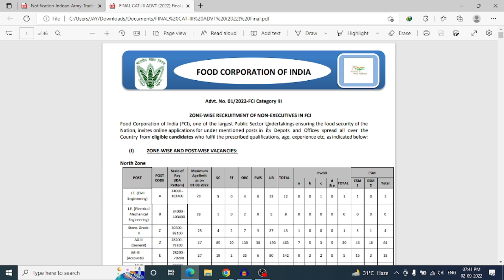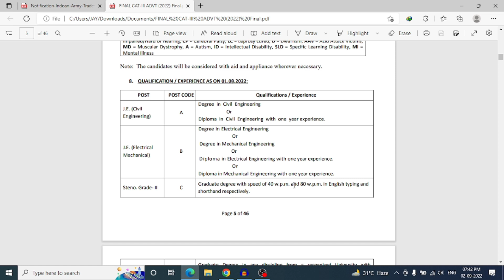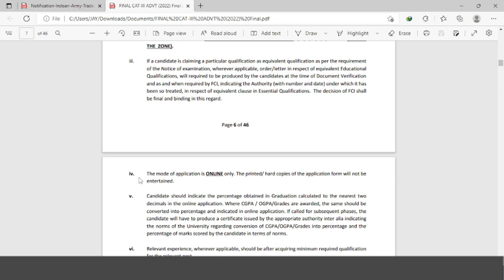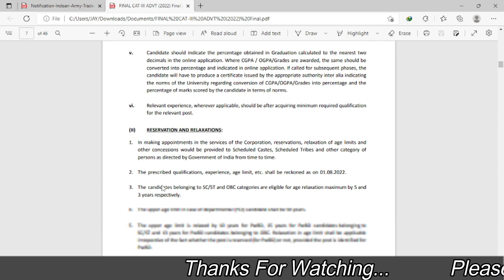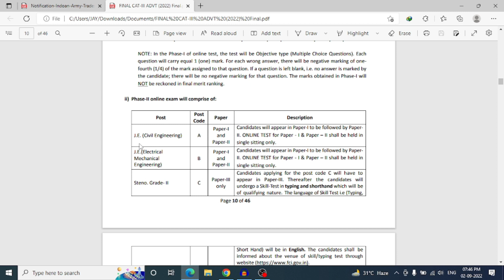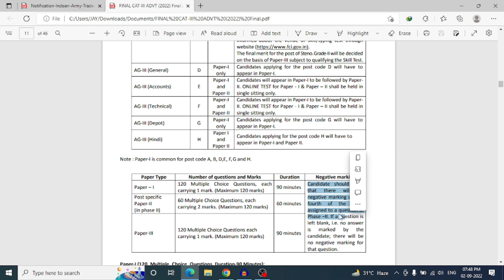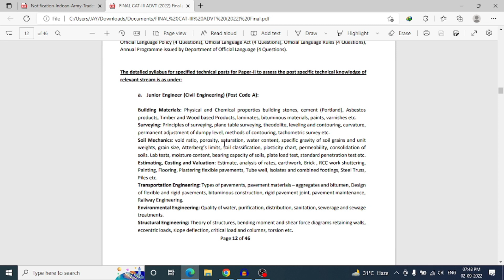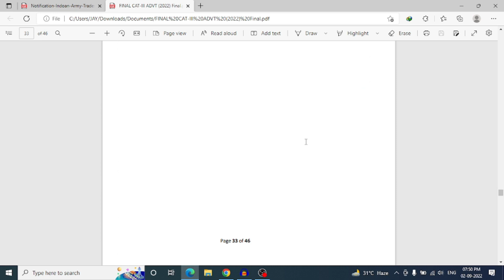FCI Recruitment 2022 - Apply Now for the Latest Jobs in the Food Sector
Food Corporation of India FCI Category III Non Executives Junior Engineer, Steno, Assistant Grade III Recruitment 2022 Online Form for 5043 Post fci recruitment 2022 bumper vacancy application
Food Corporation of India has released various Non Executives Junior Engineer Civil / Electrical / Mechanical, Stenographer, AG III General / Account/ Technical / Depot / Hindi Advt. No 01/2022- Notification of Zone Wise Recruitment for the post of FCI Category-I. Any candidate who is interested in this recruitment and fulfills the eligibility can apply online between 06 September 2022 to 05 October 2022. Read the notification for recruitment eligibility, age limit, selection procedure, pay scale, zone wise recruitment, trade wise qualification and all other information

FCI Category III Non Executive 2022 Online Form
FCI Category III Non Executive, Food Corporation of India Category III Non Executive

Best Books For Competitive exam
1. Naveen Ankganit for Competitive Examinations by R.S. Aggarwal (Latest Edition)
2. Lucent's Samanya Gyan (Hindi)
3. Lucent General Knowledge (Eng)
4. Master Reasoning Book Verbal, Non-Verbal & Analytical by Arihant Publication
5. Speedy Current Affairs book